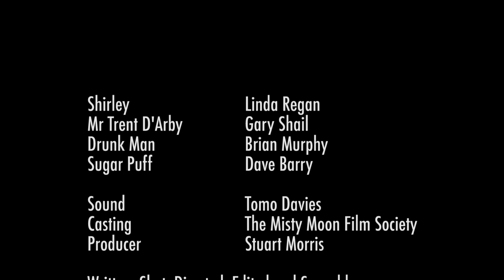After Hours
Starring Linda Regan (Hi-de-Hi!, Quadrophenia), Gary Shail (Quadrophenia, Metal Mickey), Brain Murphy (George & Mildred, Last of the Summer Wine, Benidorm) David Barry (Please Sir!). Sound by Tomo Davies. Casting by The Misty Moon Film Society. Produced by Stuart Morris. Written, Directed, Edited & Scored by Jason Read.